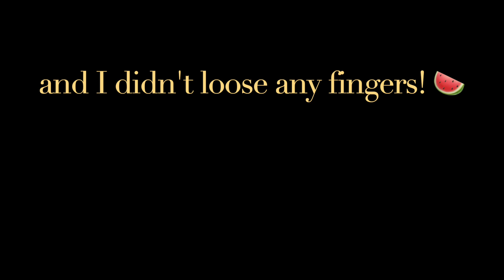Yellow Watermelon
Scored my Yellow Watermelon from the truck.  I had never had Yellow Watermelon.  It was very sweet and yes this had seeds, which were white.
I was worried I was going to cut myself, but did pretty good. no fingers were lost in the process!